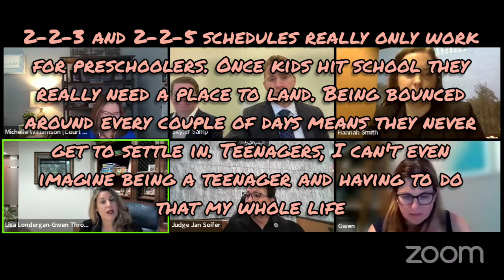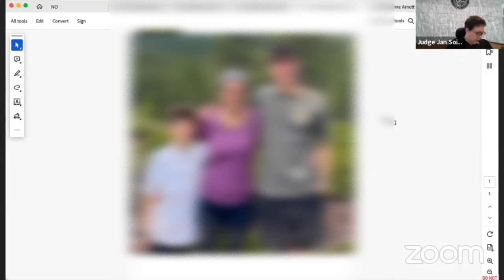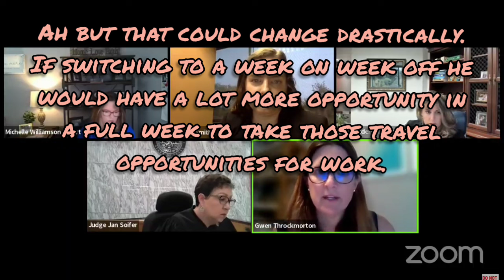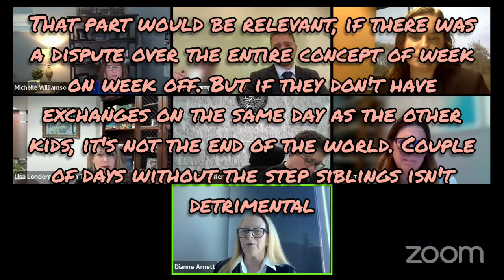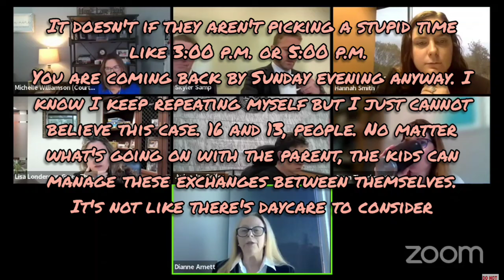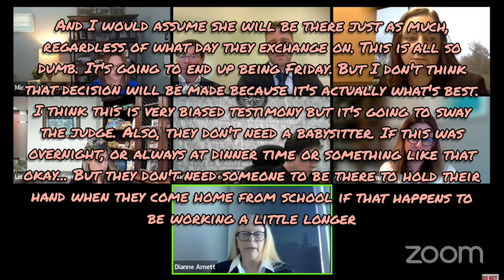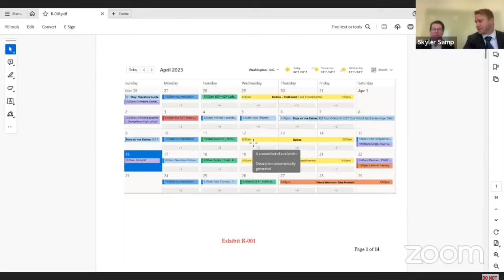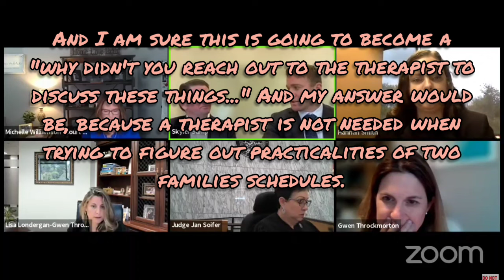Travis County Court - The most ridiculous point of custody contention to spend lawyer fees on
The rest of her day wasn't a whole lot better!

For Commissions please visit :

Facebook.com/OnTropolis